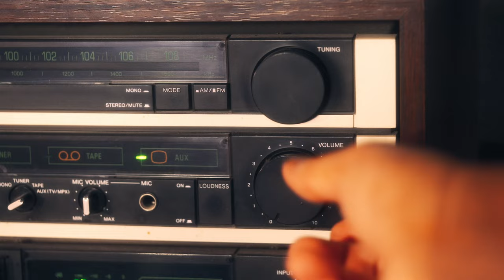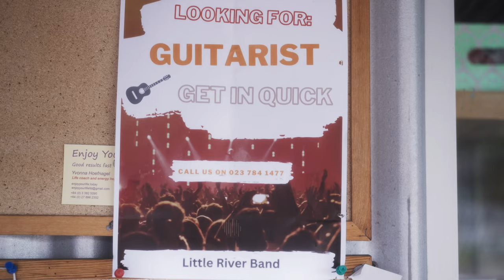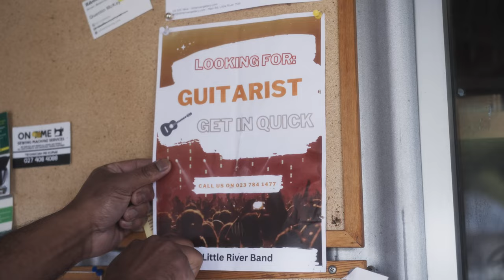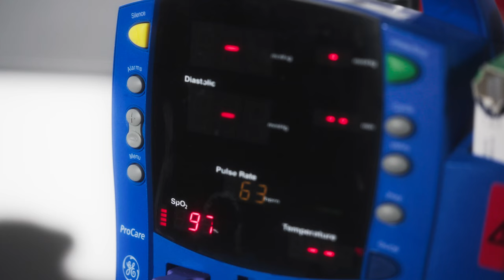WORN STRINGS | A Short Drama Film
WORN STRINGS - A Short Drama Film written and directed by George Meehan.

Joel, a middle aged man, cares for his aging mother. But when the opportunity arises to pursue his passion, he starts disregarding his duties.

STARRING: STEVE DE LIMA & MARILYN OLLETT

CREW:
Written & Directed by George Meehan
Produced by Jack Haldane
Cinematography by Cora Bedwell
Edited by Declan O'Connell
Sound Design by Dan Irvine

SPECIAL THANKS TO:
AURA Band
Edison Halliday
Julie Bowen-Withington
Avis & Ray Gill
Chad Meehan
Judith Van Dijk
Little River Café Store & Gallery
Masen Ma
Louise Leitch
Anne Williams
Richard Bell
Vahid Qualls
Nick Calvert

Made as part of The New Zealand Broadcasting School.